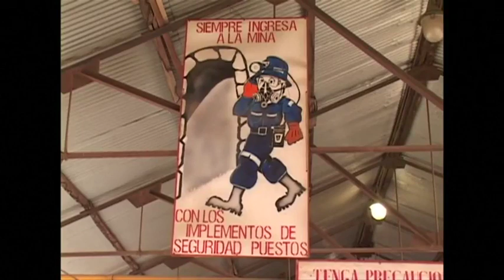Man rescued after being found in mine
Man rescued after being found in mine where he was allegedly illegally present and possibly robbing precious metals